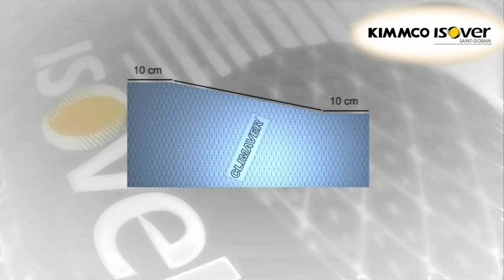Reduction:KIMMCO-ISOVER CLIMAVER Duct System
CLIMAVER is a Self-supporting ducts for the distribution of air in heating and cooling systems manufactured using glass wool panel, designed to offer acoustic attenuation and facilitate cleaning.